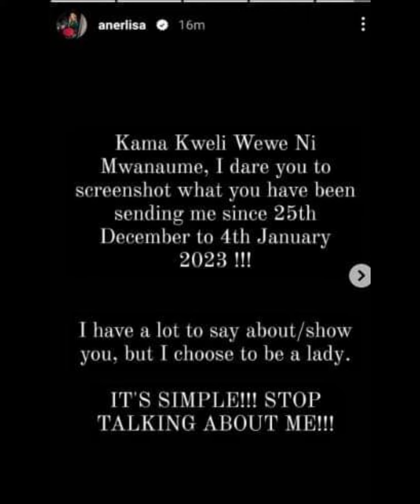check stunning photos of anerlisa muigai Vs beef with benpol